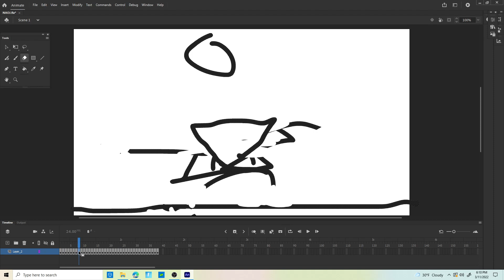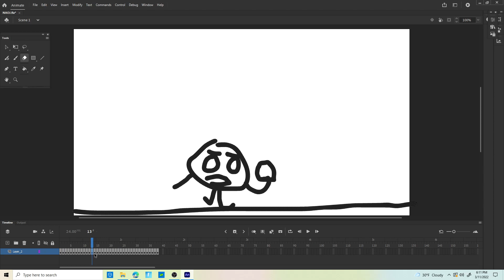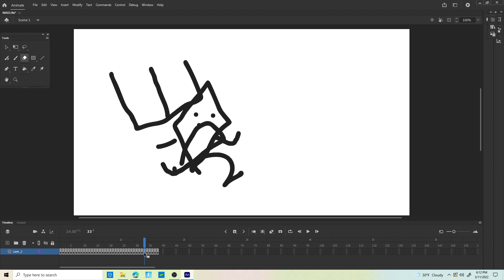N/AOJ 5: new?